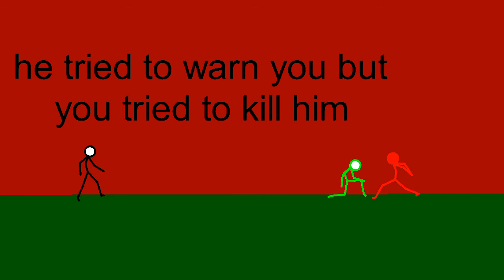part 11 of the sticklife